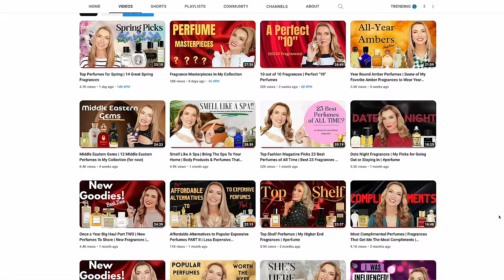TOP SPRING GOURMAND Fragrances | Collab with Chris of The Perfume Nest 💞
Today's video is a collab with the beautiful frag friend and content creator Chris at The perfume Nest! WE have teamed up to give you our top recommendations for Springtime Gourmand perfumes!

🟢 D’OR PRESTIGE : SAVE 10% Using Code: SHARIDAM

F R A G R A N C E S    M E N T I O N E D

YUM PISTACHIO GELATO 33

BLACK OPIUM LE PARFUM

SPARKLING SUGAR

LOVE DON'T BE SHY

GIRL OF NOW

🤩 MY VANITY 🤩

✓ Camera ⊳Canon 90D (shoots in 4k!)
✓ Sigma 35mm f1.4 Lens
✓ Vlogging Camera ⊳ Canon ZV1 Digital (shoots 4k!)
✓ Computer used for Editing ⊳ Mac Mini with M1 Chip
✓ Key (Main) Lighting Used Keno Flo Diva Lite 401 (set of 2) DISCONTINUED - Updated Model ⊳ Kino Flo Diva-Lite 21 LED DMX Panel (Center Mount)
✓ Secondary Lighting GVM ⊳ RGB LED Video Lights (set of)3
✓ Ring Light Used ⊳ Neewer 18 inch Ring Light Kit
✓ Amazon Basics Tripod Boom Mic Stand ⊳
✓ Seagate 10TB External Drive: ⊳